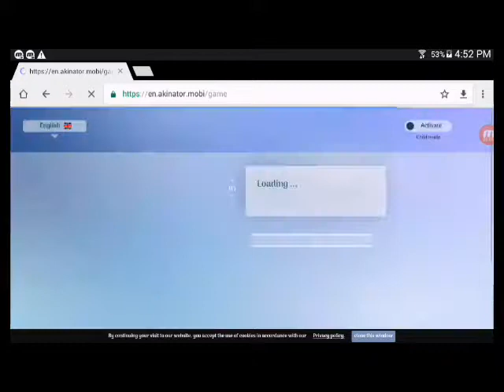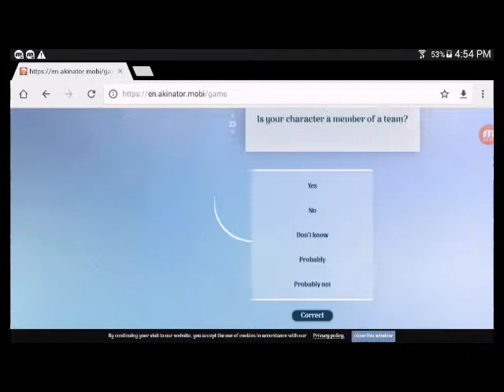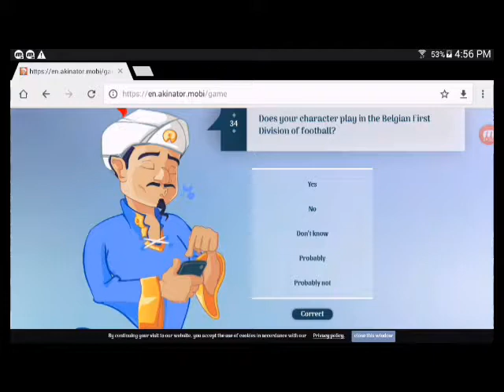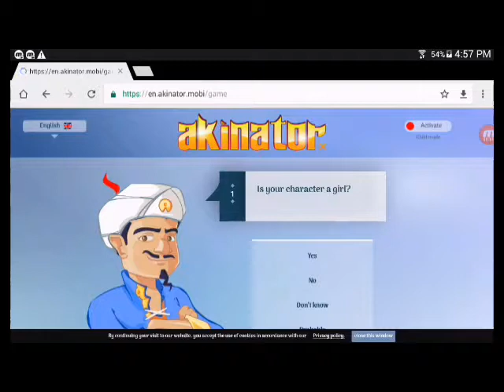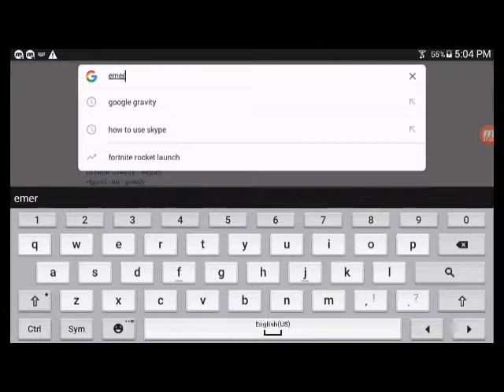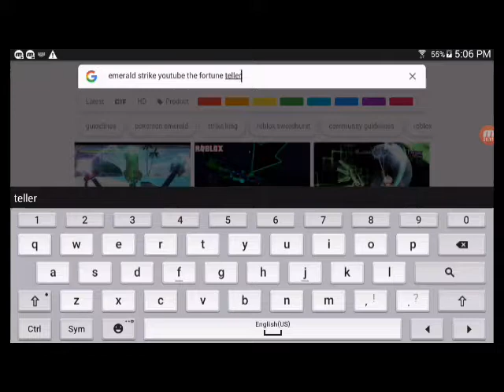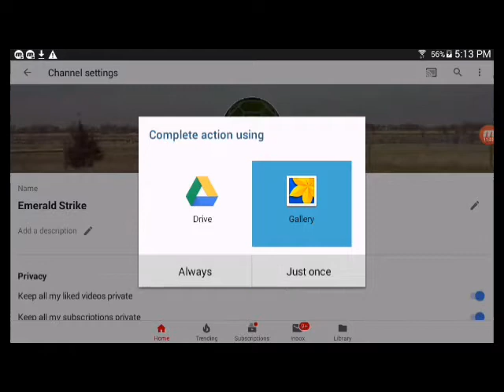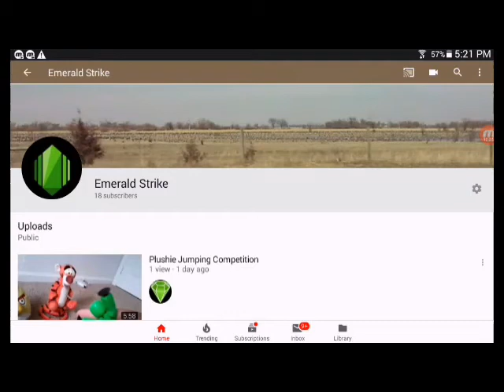The Akinator does not know all [akinator]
Sub to gabe garcia!